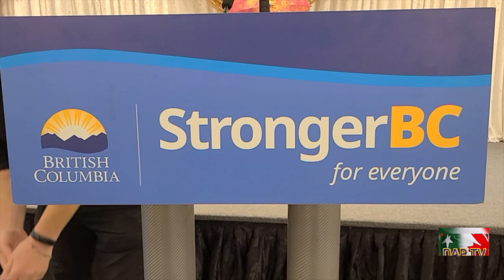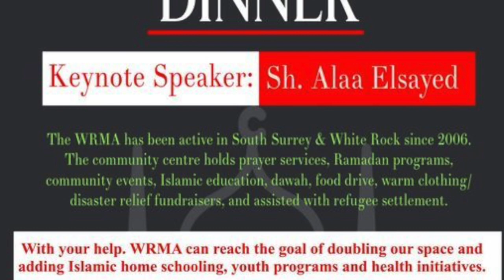Dil Apna Pakistan DAPTV BC government survey 16062023.